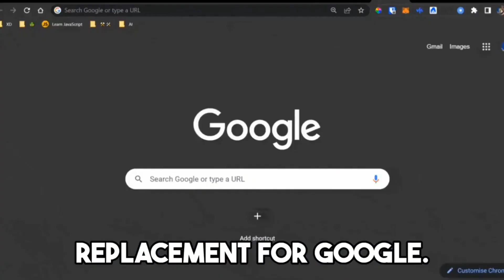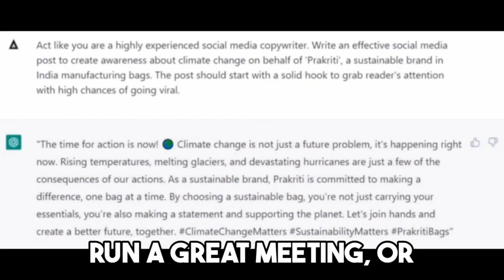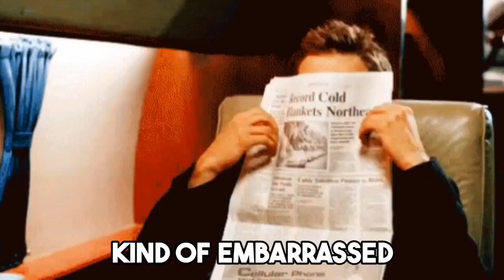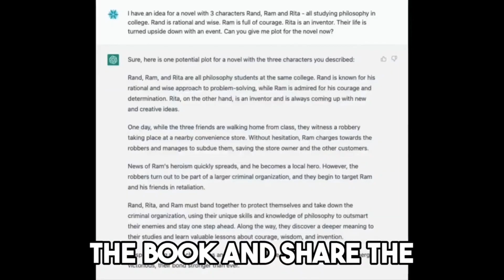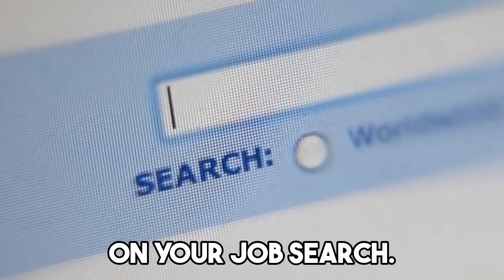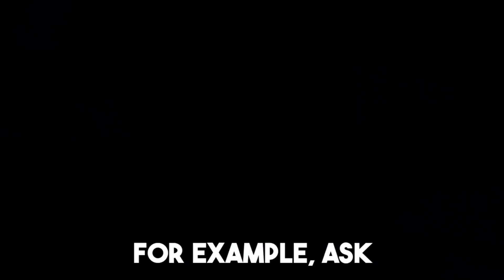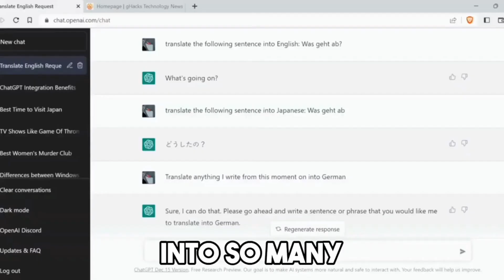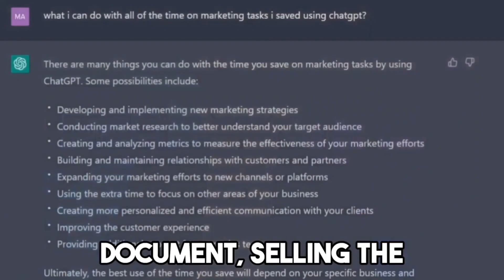Get ChatGPT to DO YOUR JOB! (the dirty little secret)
Elon Musk helped found OpenAI and ChatGPT - and here are several of the BEST ways to leverage ChatGPT to help do your job, multiply your efforts so that you can earn more money!  With the economy and stock market going down, you need protect your job so put AI & ChatGPT to work for YOU!  Career hacks, tips and inside secrets to make yourself recession proof, 10X your career success and make more money.

Descript ► Super fast AI enabled video editor, instant captions, easy screen record

Hey Team!
My name is C, a top secret senior executive that shares the inside scoop on HOT business topics you LOVE, how to accelerate your career success and WIN @ WORK.

Here's to YOUR success!   -  C

This video is about:  The top tips and tricks to leverage AI and ChatGPT for career success.  In this video, we'll explore the impact of technology on the workforce and discuss how to prepare for the future. Unlock your potential for happiness, success, and income growth with C Suite Insider career success insights. From mastering transformational leadership to leveraging the hidden job market and AI tools, discover how to navigate ChatGPT, recessions, layoffs, and job fairs with confidence. Whether you're pursuing a promotion or a career change, our business and executive coaching, personal branding, and soft skills development can help you develop high-income skills and optimize your LinkedIn profile for success.   Protect your job from the downturning economy and stock market in the recession 2023.